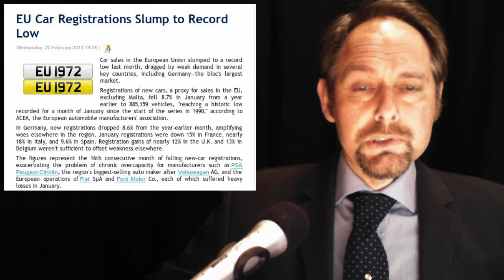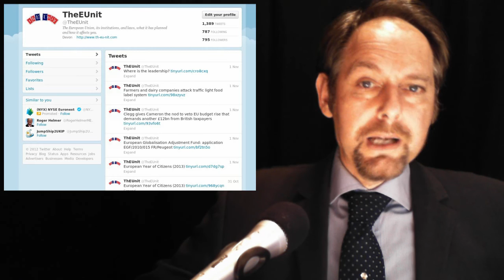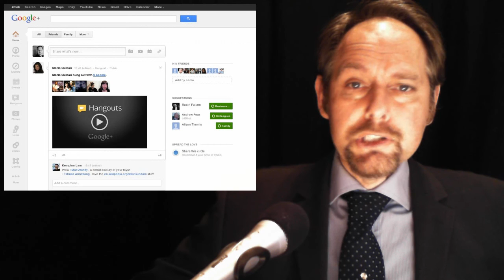More Vat -- Whip Wakes Up -- Poor Car Sales -- MEPs Cash Strapped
In today's stories:

1.  Common system of value added tax and a quick reaction mechanism against VAT fraud

2.  Andrew Mitchell calls for reforms to 'closed and overregulated' European Union

3.  EU Car Registrations Slump to Record Low

4.  MEPs hit out at reduction to EU budget ceiling

5. Quitting EU 'will boost car exports'